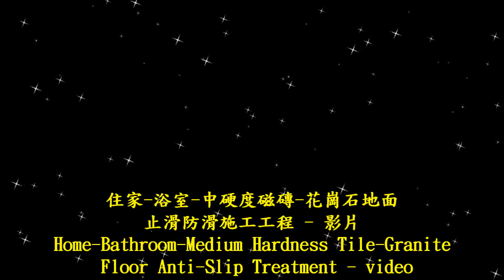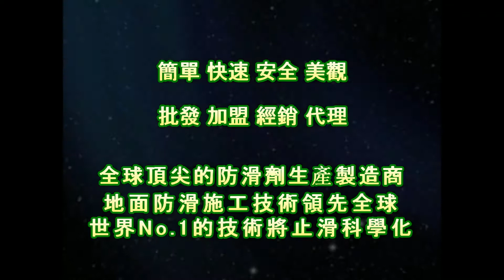1612 住家 浴室 中硬度磁磚 花崗石地面止滑防滑施工工程